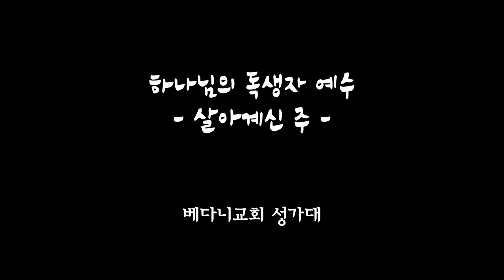베다니장로교회 성가대(부활절 버츄얼 콰이어)